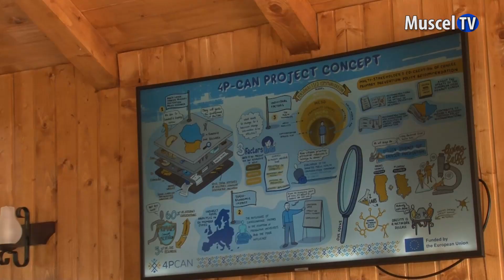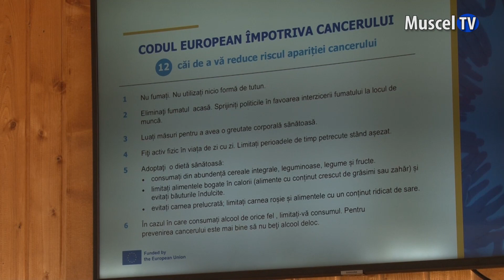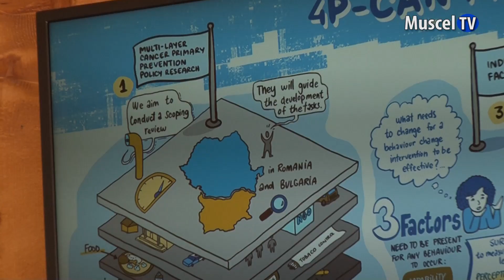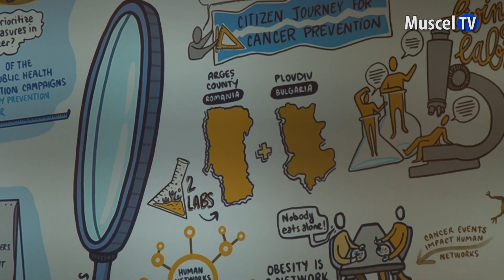Jurnal MUSCEL TV 17.10.2023 Proiectul medical 4P-CAN, prezentat la Lerești de medicul Marius Geantă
Utilizarea datelor medicale orientate către pacient nu este încă suficient dezvoltată la nivelul Uniunii Europene, iar în acest sens se fac eforturi pentru îmbunătățirea situației, mai ales prin prevenția unor afecțiuni grave. Comuna Lerești a fost selectată pentru implementarea unui proiect în premieră europeană și inovator, 4P-CAN, coordonat de Centrul pentru Inovație în Medicină, obiectivul principal fiind cercetarea și inovarea asupra prevenției cancerului și identificarea unor modalități noi, în parteneriat cu cetățenii, pentru îmbunătățirea sănătății și a vieții acestora. Președintele și co-fondatorul Centrului pentru Inovație în Medicină, medicul Marius Geantă, a prezentat sâmbătă, 14 octombrie, la Lerești, noi aspecte din cadrul evoluției proiectului 4P-CAN, împreună cu alți medici și cercetători, printr-o conferință de presă. Mai multe detalii vă oferim în continuare la Muscel TV!